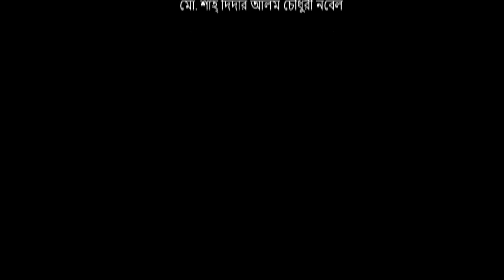খাসিয়াদের গ্রাম সংগ্রামপুঞ্জি,পানের বাগান আর মনোমুগ্ধকর বাড়িঘর।গাউ- গেরাম।।পর্ব-৪